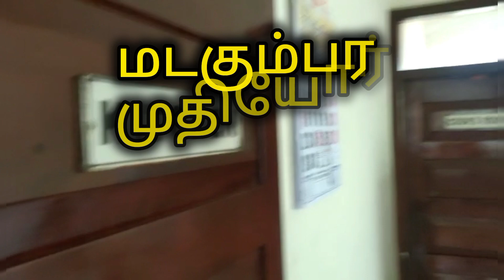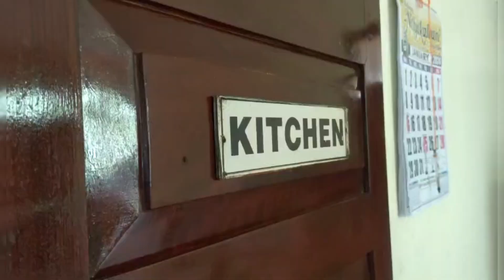ஏன் இப்படி பண்ணுறாங்க l Malaiyaga Thamizhachi